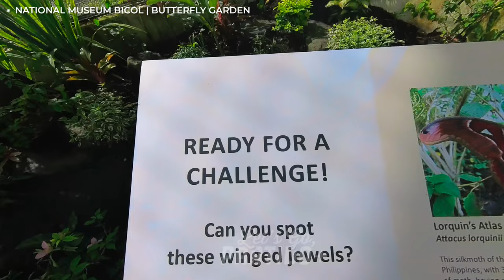BUTTERFLY GARDEN: The Unique Feature of National Museum Bicol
✨BUTTERFLY GARDEN!✨
▪️FREE ADMISSION. National Museum Bicol is open every Tuesday to Sunday at 9AM - 4PM and located at Purok 5, Busay, Daraga, Albay (Near Cagsawa Ruins Park).

Musician: LiQWYD